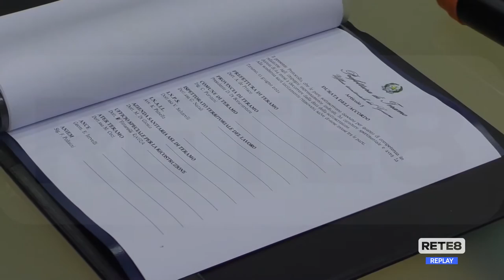Ricostruzione - Firmato Protocollo di Legalità